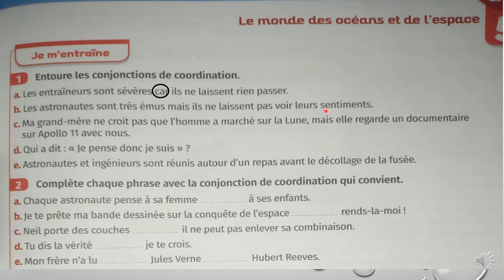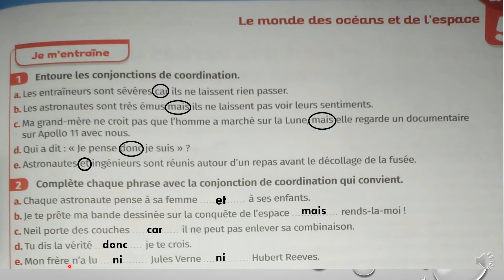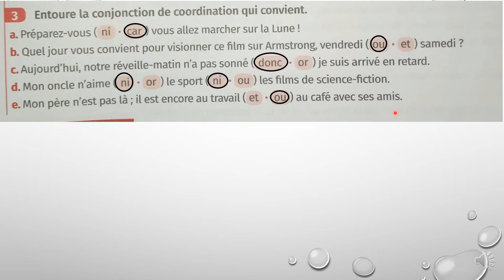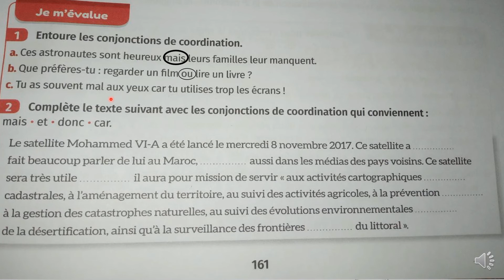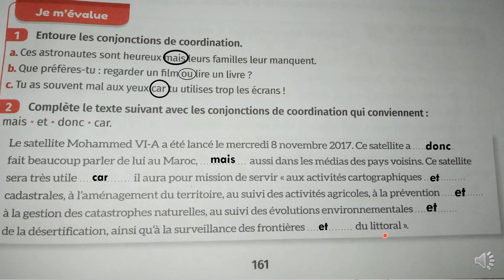mes apprentissages 5 page 161 Les conjonctions de coordination : mais, ou, et, donc, ni, car, or.